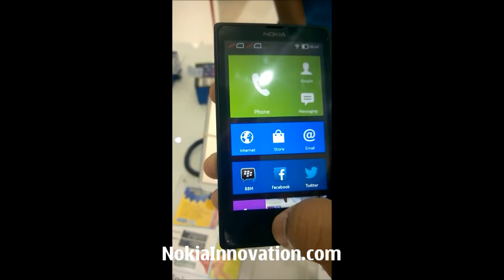Nokia X Quick Hands On Demo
Read the corresponding post on NokiaInnovation.com
We take a quick look at Nokia's new Android powered X device.